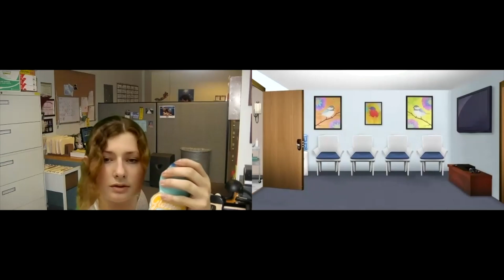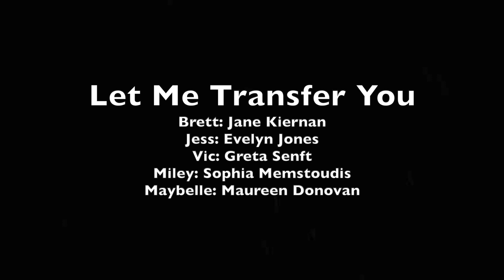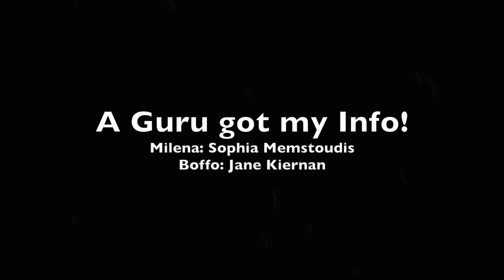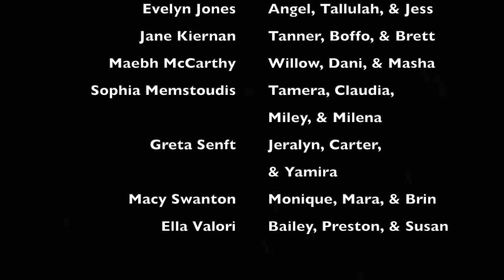Help Desk, A Stay-At-Home Play (Queen's Court Company)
By: Don Zolidis
Performance materials and rights provided by: PLAYSCRIPTS

The Queen's Court Company proudly introduces its 9th grade members in this Fall 2020 drama.